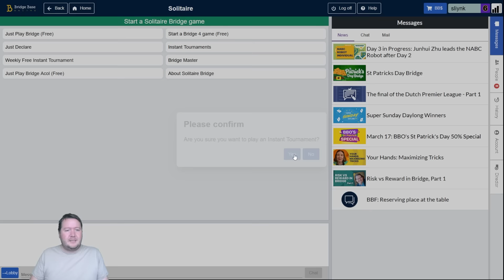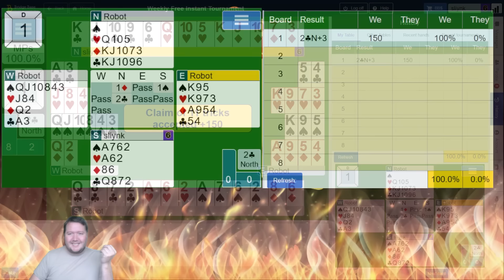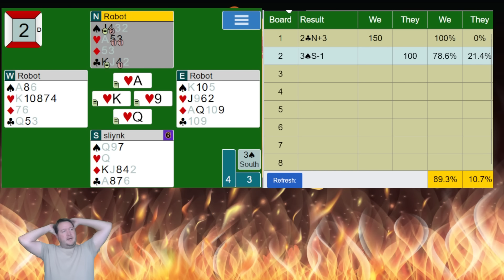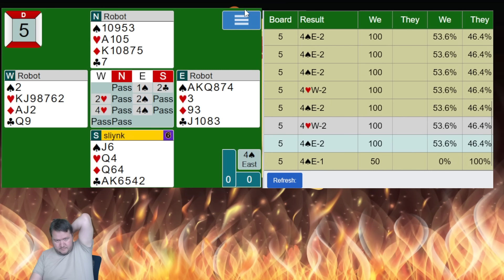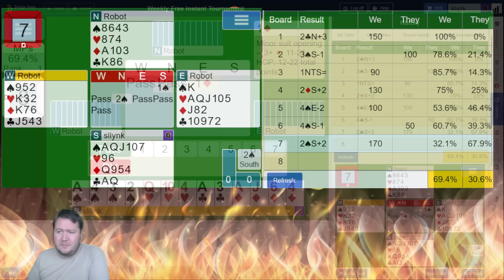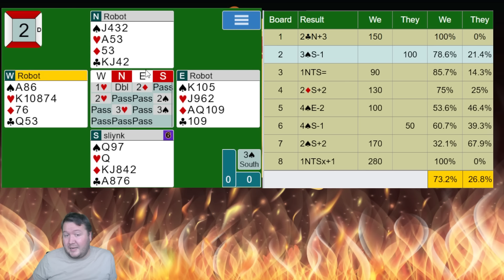Playing Tricky Moysian Contracts - Weekly Free #440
Four three fits can be tricky to play.  Check out how I approach this one.